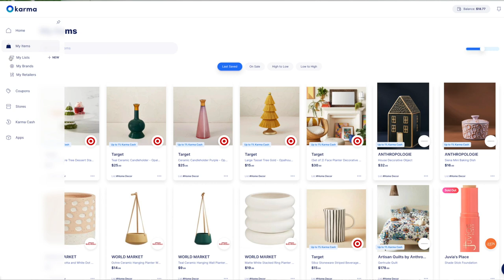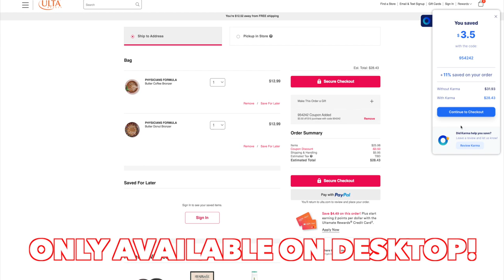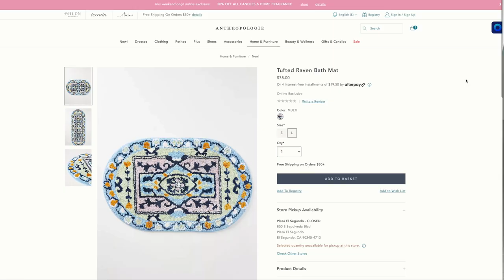Spring Beauty Haul! LET'S SWATCH THE NEW PHYSICIANS FORMULA BLUSHES!!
Hellllooooooo my babes! I am back today with a beauty haul! And lemme tell ya I am PUMPED about it!!! I am so into Physicians Formula right now and they have released so much good new shiz! So let’s take a look and get to swatching! :0)

Missed my latest videos!? Watch them IMMEDIATELY!:
★Home Vlog! Daffodils & New Patio Furniture!

WHAT I’M WEARING:
★ON MY NAILS: OPI Achievement Unlocked*

PRODUCTS MENTIONED:
★Physicians Formula Strawberry Jam Blush
★Physicians Formula Butter Believe It Blush in Pink Sands
★Physicians Formula Matte Monoi Butter Blush in Mauvy Mattes
★Physicians Formula Matte Monoi Butter Eyeshadow Palette
★Morphe Flawless Beauty Sponge
★MAC All That Glitters Eyeshadow
★Charlotte Tilbury Film Star Bronze & Glow Mini Duo
★Charlotte Tilbury Hollywood Flawless Filter
★Laneige Lip Glowy Balm in Peach